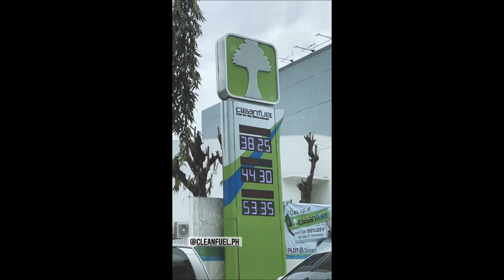BEA ALONZO WALA SA EM FAMILY PARTY PAPA DOMS NA TRAPIK SA EDSA MM PAPUNTA KAYA KAY BEA ALAMIN!!